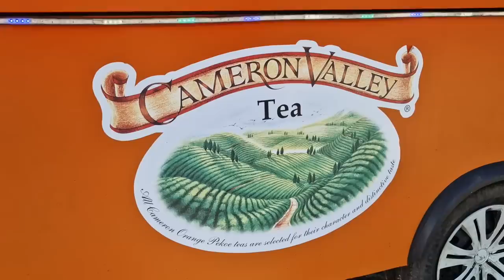Première impression de Cameron Highlands 🇲🇾, cela vaut-il la peine de s'éloigner de Kuala Lumpur ?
Bienvenue au Cameron Highlands. Nous sommes dans la montagne malaisienne. Ici c'est surtout connu pour ses plantations de thé. Ici on produit des très très bon thé et c'est là qu'on vous emmène. On est arrivé il y a quelques jours avec le bus, vous avez pu voir ça dans notre dernière vidéo. Alors tes impressions de ce bus, Virginie, à la mi-temps? Ecoute, j'ai bien dormi!

On a fait le trajet de Kuala Lumpur jusqu'à Cameron Highlands en bus en passant par l'immense TBS station et donc nous voilà. Et aujourd'hui, il fait beau, parce qu'il faut savoir qu'ici c'est pas toujours le cas. Et bienvenue au Cameron Highlands. Depuis qu'on est arrivé, il a plu tous les jours. On va vite en profiter pour aller voir ses plantations de thés. On les a entraperçues avec le bus en venant, mais c'était déjà tard, il faisait déjà noir et là on a vraiment envie de découvrir ce patrimoine magnifique de la Malaisie.

💖 NOUS SOUTENIR 💖
Merci 😊
📢 REJOINS-NOUS 🙏🏻

🎞️ NOTRE MATERIEL 🎞️
🎥 Liste de notre matériel vidéo :
- Ma caméra principale de Vlog (stabilisée)
- Petit micro sans piles parfait pour le Vlog
- Le meilleur drone
- Mon GorillaPod indispensable pour le Vlog
- Objectif super grand angle pour le Vlog
- Go Pro

🙋‍♀🙋‍♂ Qui sommes-nous ? 🌍